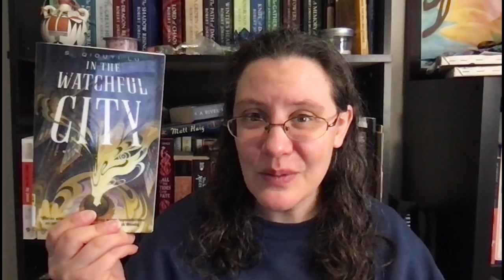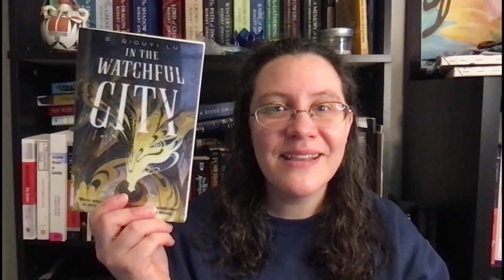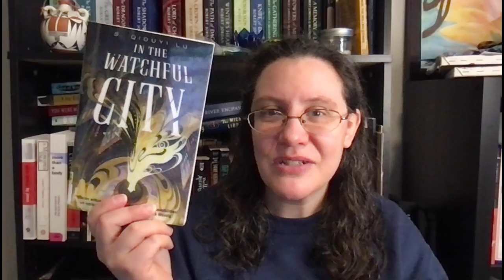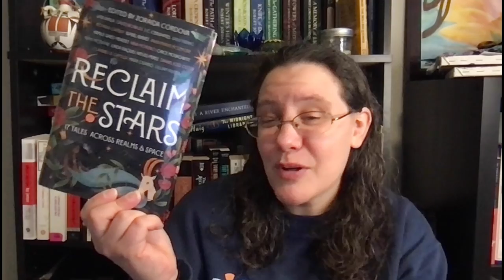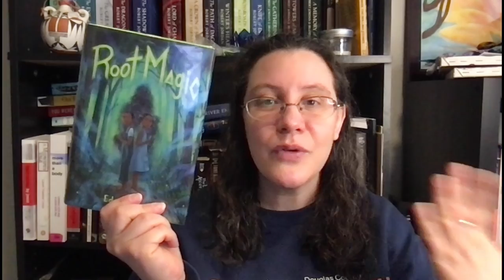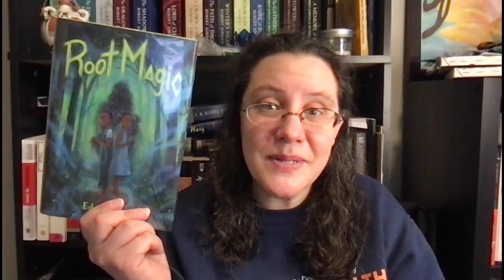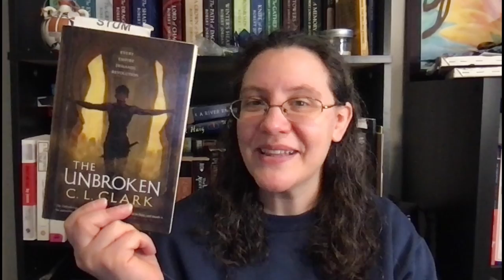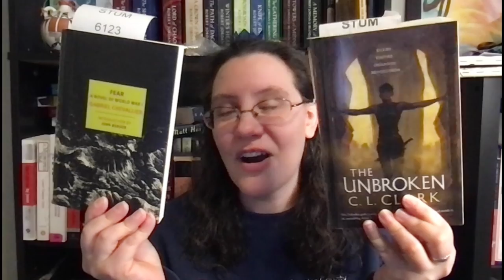Week 17 Wrap Up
Another week done with some craziness at work.

00:00 Intro
00:41 Weekly Vent
02:39 Book Wrap Up
11:23 Writing Wrap Up
11:34 Other Media
13:23 Outro